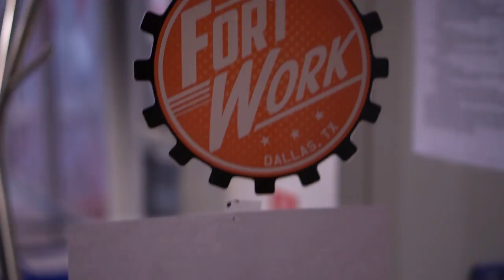Greg Schroeder - Wooden Nickel | Sofar Dallas - Fort Worth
Greg Schroeder performing "Wooden Nickel" at Sofar Dallas - Fort Worth on March 25th, 2017

Artist: Greg Schroeder

Filmed by: Jeremy Taub and Andrew Valentine

Audio by: Robert Grammer